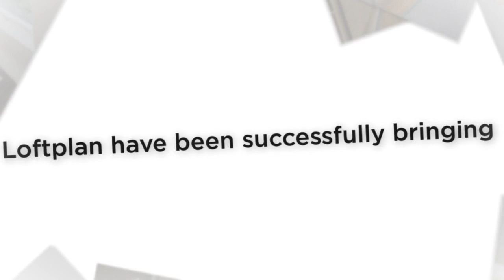loft conversions Aldershot